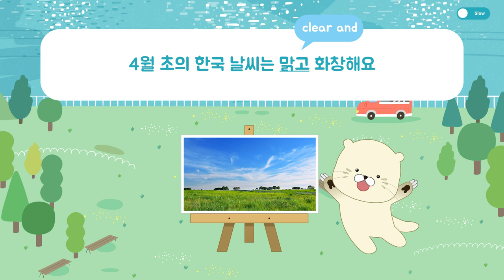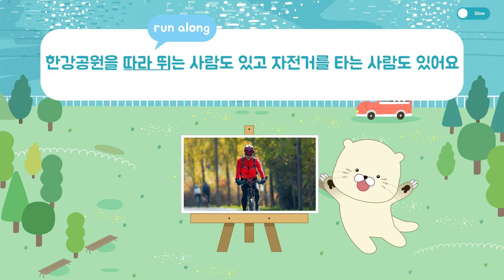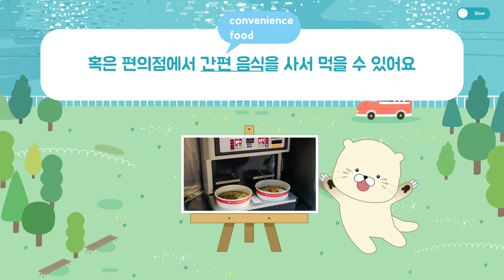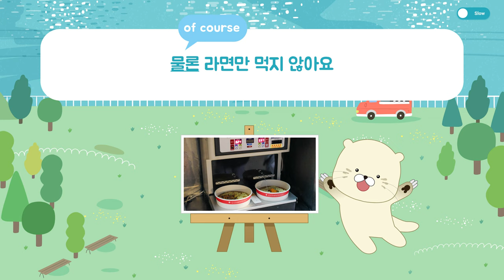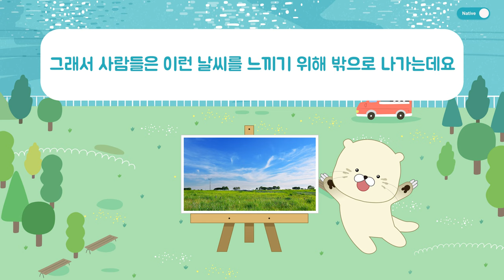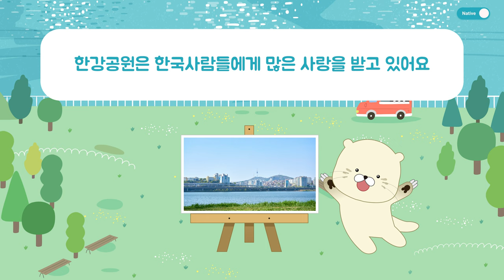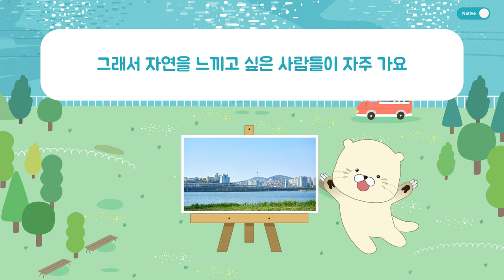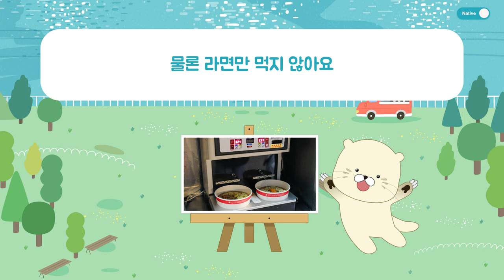Korean Podcast for Beginner | Ep 19. Han River 한강공원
When the weather clears up,
let me introduce you to a place you must visit to Seoul.
Han River Park is a place that Koreans really love, especially me.
You can even order delivery food there!
So, would you like to listen to today's episode together?